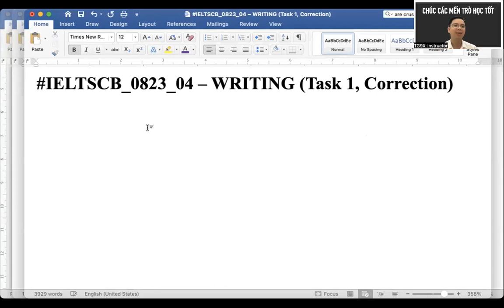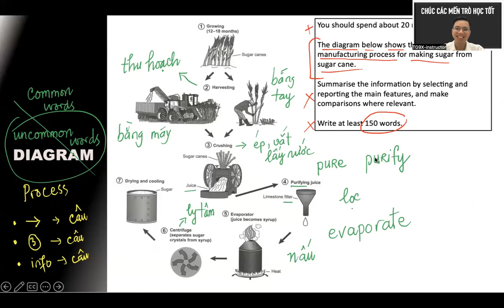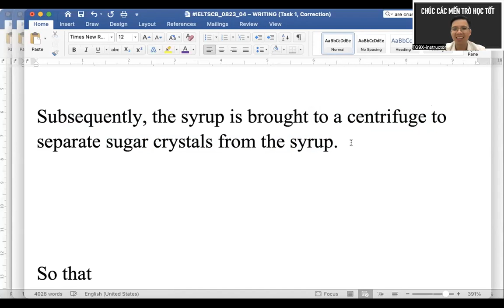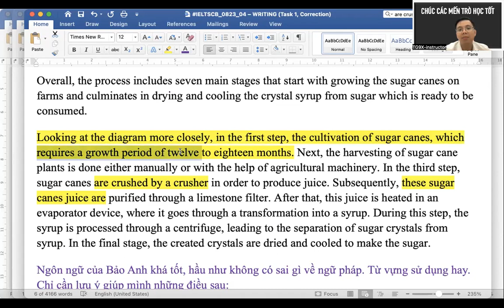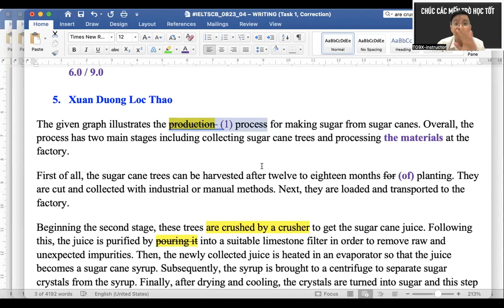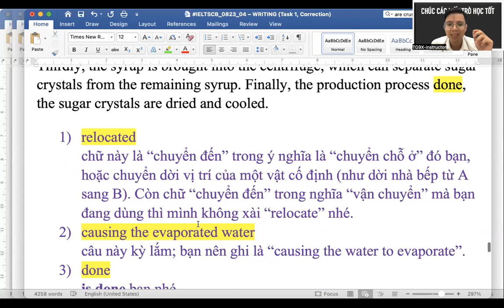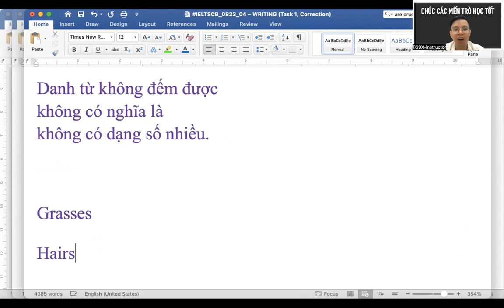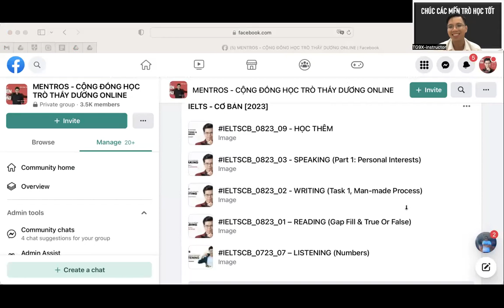IELTS (CƠ BẢN) – IELTSCB_0823_04 – WRITING (Task 1, Manmade Process – Correction)